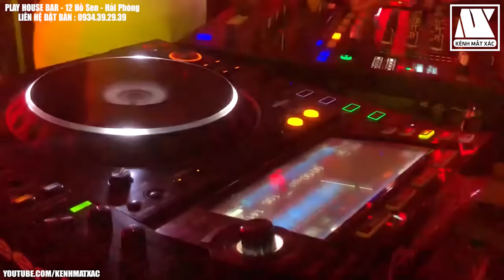NONSTOP 2019 (CHẤT) - ĐỐ MÀY NGỒI IM VOL.3 - NHẠC DJ NONSTOP 2019 - Kênh Mất Xác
AE BỎ CHÚT TIME QUA LIKE FANPAGE ỦNG HỘ MÌNH NHA & THEO DÕI TIK TOK CỦA KÊNH NHA
New Latin Club - Đồng Xoài - Bình Phước
✖ Mọi hành vi sao chép re-upload có thể dẫn đến việc tài khoản của bạn bị khóa vĩnh viễn. XIN CẢM ƠN !